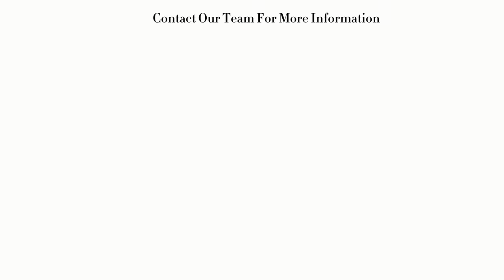Perfect Family Community | Barney Farms | Queen Creek ARIZONA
Fulton Homes is excited to present our newest East Valley community, Barney Farms. Years in the making, Barney Farms is on track to be the premier masterplan in the Queen Creek area. With a huge deep-water lake at its core and dozens of exciting amentities, Barney Farms rises like an oasis in the desert. Featuring kayaking and canoeing on the lake, large pool and aquatic center, clubhouse, sand volleyball, pickleball, bocce ball courts, zip lines, extensive walking trails, myriad of parks, green spaces and play areas, Barney Farms offers an unparalled lifestyle to its residents.

Looking for a home?
Helping families find home in Arizona🏜️ Let’s chat!

Judy Collins║Kelsey Macias
The Collective AZ
HomeSmart Lifestyles